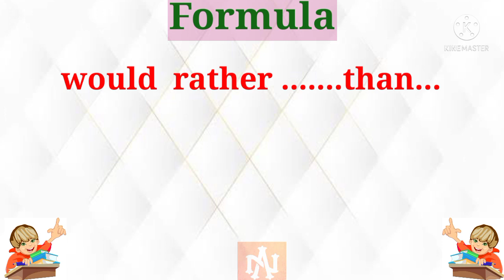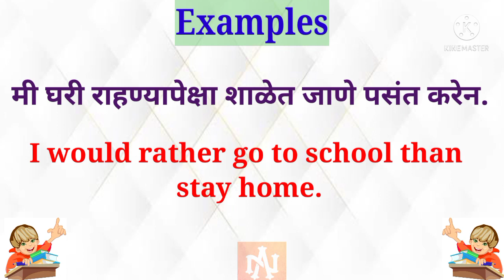रोज बोलले जाणारे Sentences | Advance English Structure | Daily Use Sentences for spoken English